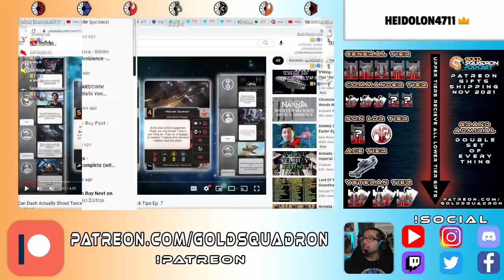Lukasz Lewandowski and James Macauley Top 16 Tatoonie Galaxies Qualifier